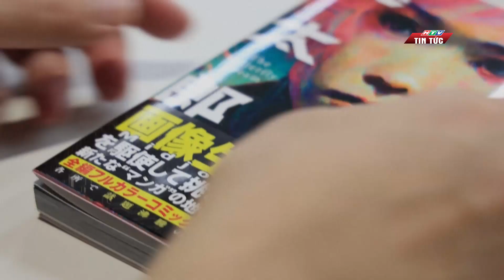NHẬT BẢN: TRUYỆN TRANH MANGA ĐẦU TIÊN DO TRÍ TUỆ NHÂN TẠO VẼ | HTV TIN TỨC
Tại Nhật Bản một truyện tranh manga sắp được phát hành vào thứ 5 tới. Theo lời tác giả, nó hoàn toàn do trí tuệ nhân tạo (AI) sáng tác, vì ông không có tài vẽ tranh.